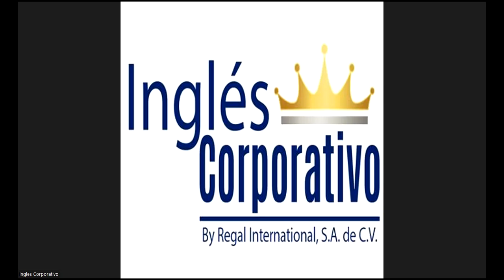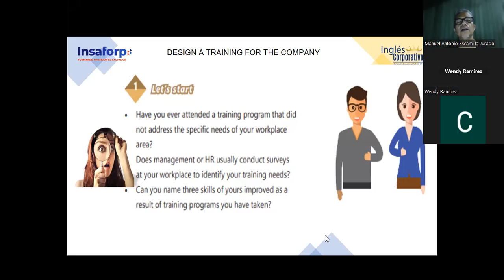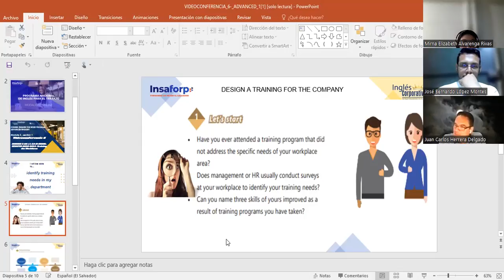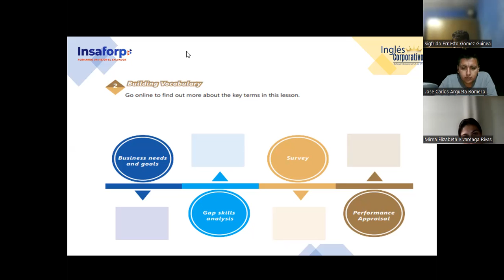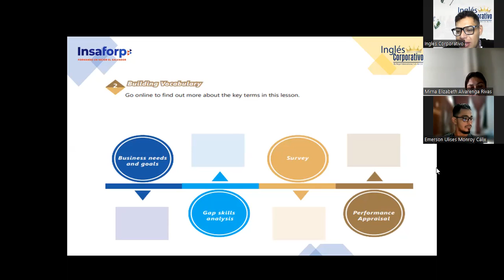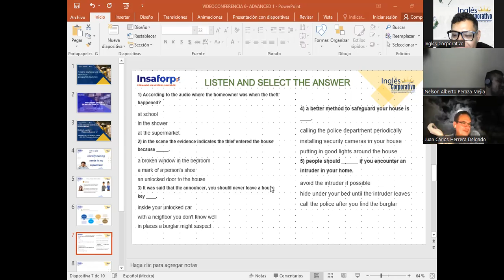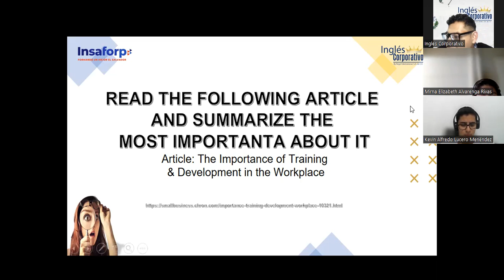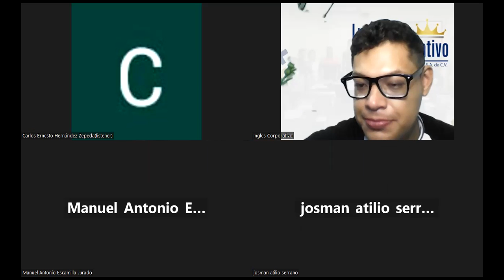SESSION 6-07-11-23-IC29750-0020-2023-Garcia-Review paired conjunct. such as: not only/but also, both